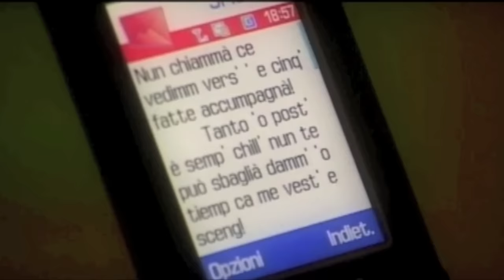Natale Galletta - Duie amante 'nnammurate - Video Ufficiale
NATALE GALLETTA - DUIE AMANTE 'NAMMURATE  - (V. Lucarelli - P. Russiello)
Tratta dall'album - IL CUORE HA SEMPRE RAGIONE
Su etichetta OP Music - 2006
Arrangiatore - Pasquale Russiello - Antonio Abbate